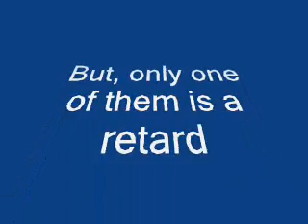Santana Moss VS. Terrell Owens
Who's better, Santana Moss or Terrell Owens? comment on your opinion